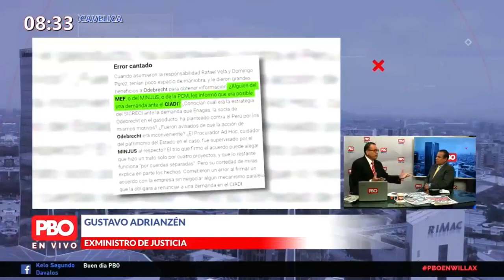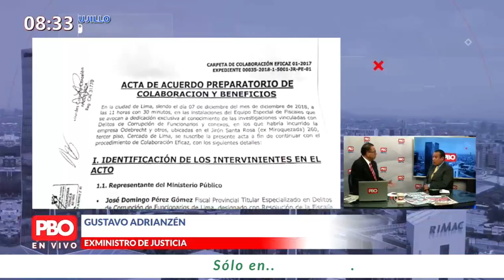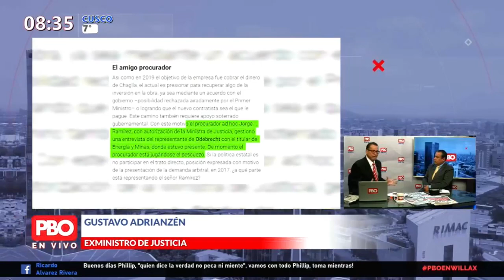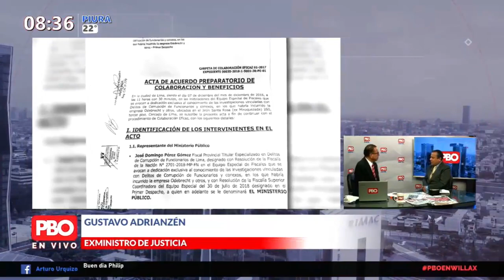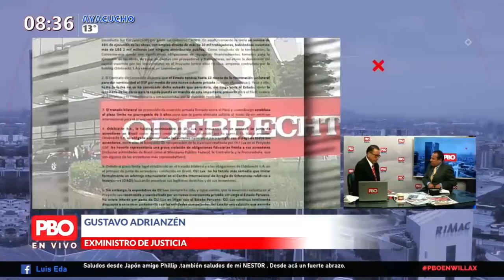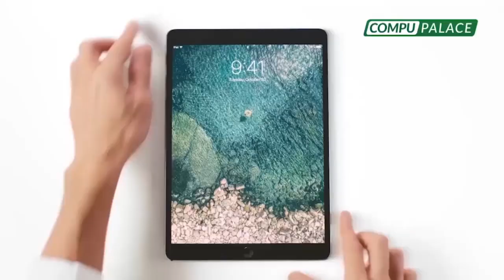LA BAJA DE RAMÍREZ🔴Exministro de Justicia Gustavo Adrianzén: Su designación fue cuestionada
LA BAJA DE JORGERAMÍREZ

🔴 Exministro de Justicia, GustavoAdrianzén: “Desde un comienzo su designación fue cuestionada”